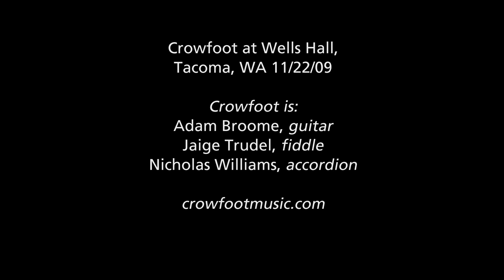Crowfoot in Tacoma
Crowfoot plays for the Tacoma, WA contra dance. Electrifying music, and one of the more popular contra dance bands on the scene. George Marshall calls.